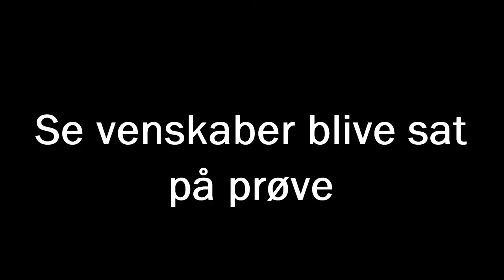Katholdet Trailer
Traileren :)